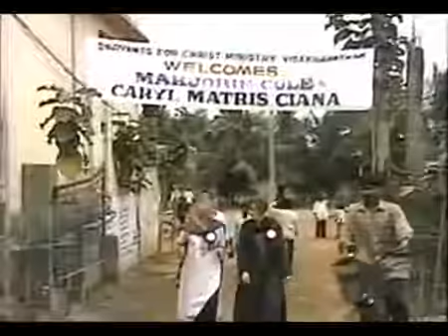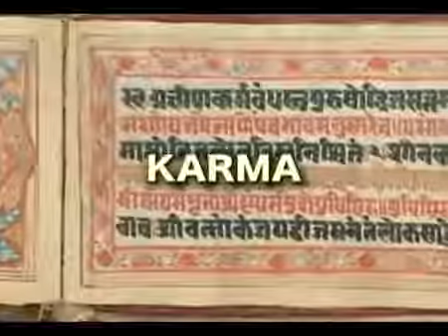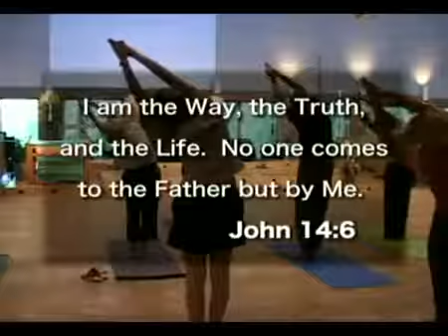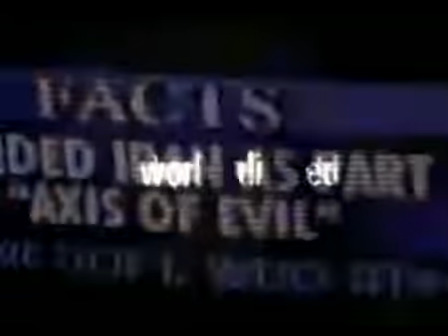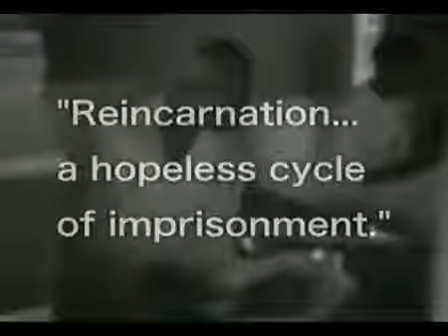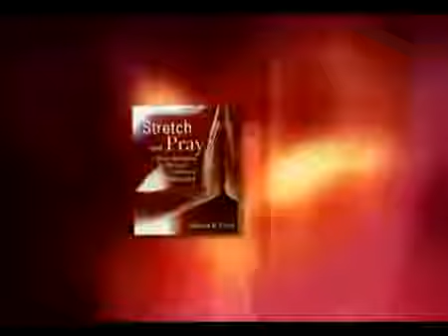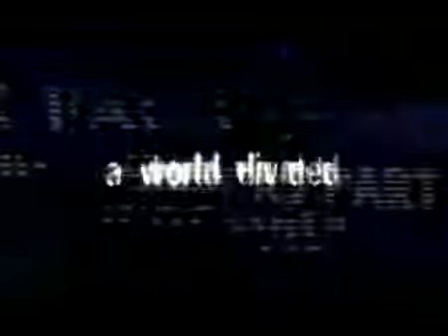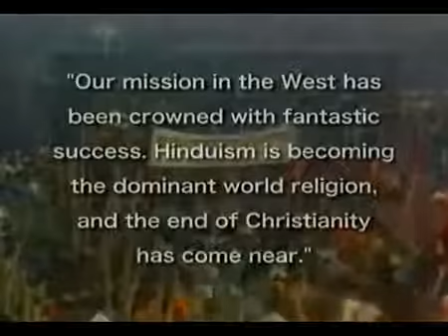'Η ΓΙΟΓΚΑ ΞΕΤΙΛΙΓΕΤΑΙ' ΝΤΟΚΙΜΑΝΤΕΡ.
A Saint of our days-Elder Iakovos Tsalikis.(English subtitles). The Island-(Ostrov). English Subtitles.

Όσα είδε και αφηγείται δασκάλα της γιόγκα για όσα είδε στην Ινδία. ΠΗΓΗ ΕΛΛΗΝΙΚΗ ΝΑΥΣ

Ντοκιμαντέρ για τη "στέγη του Κόσμου", το Θιβέτ, που βρίσκεται σε υψόμετρο 5000 μ., κάτω από τις πελώριες κορφές.

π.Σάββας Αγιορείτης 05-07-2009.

Κλάους Κένεθ Η Γιογκα δεν ειναι γυμναστικη 4Μαΐου2011.